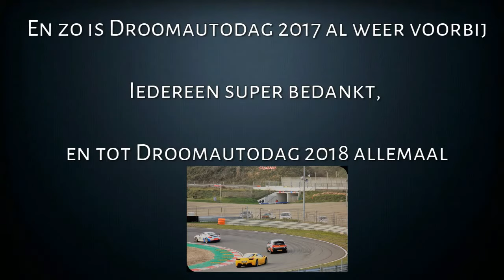EDjeBMW Filmpjes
Droomautodag 2017 small compilatie